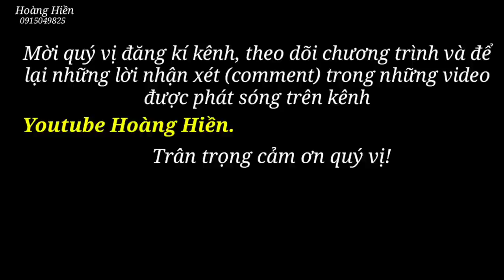Công khai tài chính. Bàn giao căn nhà mơ ước cho vợ chồng a Tuân chị Máy. Hoàng Hiền